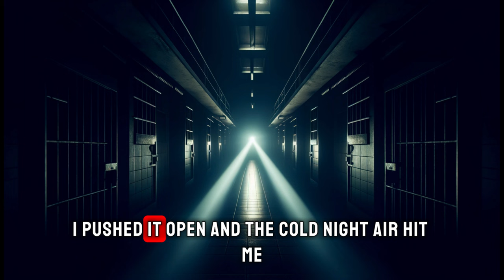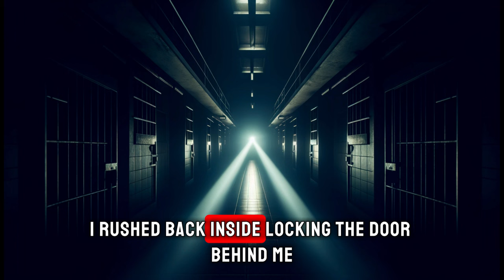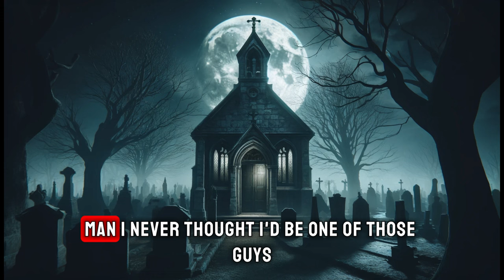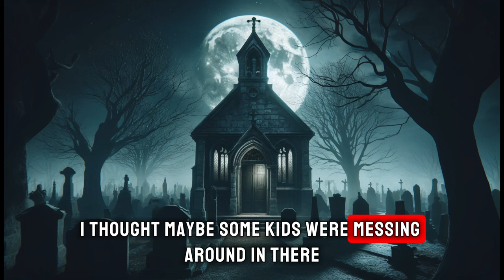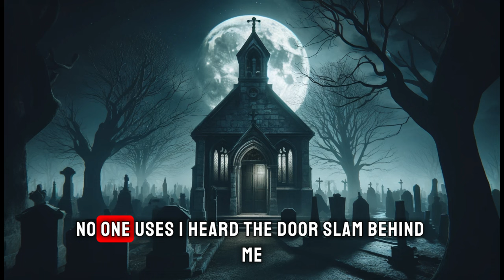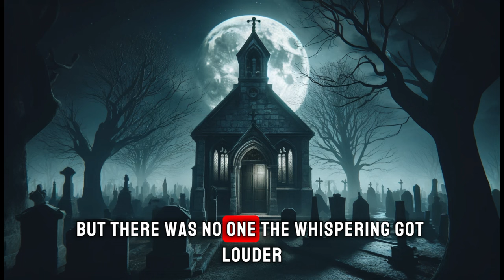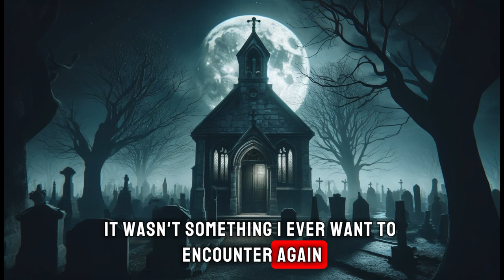3 Night Shift Horror Stories Revealed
Prepare yourself for a chilling journey into the darkest corners of reality with "3 Night Shift Horror Stories Revealed". 🌑👻

In this video, we delve into three bone-chilling tales that are guaranteed to haunt your dreams. These stories are not just urban legends-they are real experiences reported by those who lived to tell the tale. Each story explores different themes of fear and survival, from eerie encounters with the supernatural to terrifying brushes with human malevolence.

Chapters:
Story 1 - 00:24 - 04:05
Story 2 - 04:05 - 07:34
Story 3 - 07:34 - 11:25

TrueHorror GhostStories RealLifeScaryStories # 3 Scary TRUE Night Shift Horror Stories

Watch, if you dare! 👀